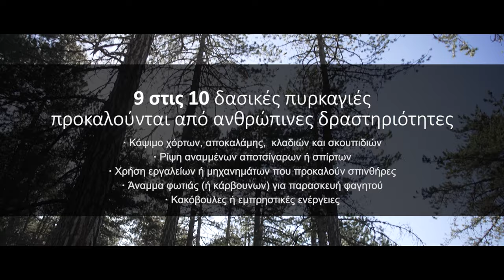Πρόληψη Δασικών Πυρκαγιών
Το να προστατέψεις το δάσος δεν είναι ηρωική πράξη.
Είναι το αυτονόητο.
Καμία σπίθα! Καμία πυρκαγιά!